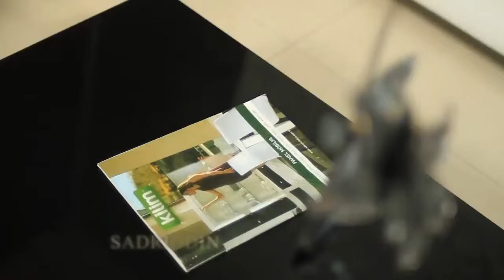Sadriddin Rashki Oina New Tajik Song صدرالدین رشک آینه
Hop Entertainment Proudly Present

Song:
rash oina
Producer: Hop Entertainment